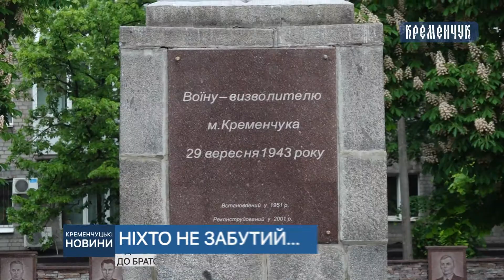Кременчужани поклали квіти до братських могил та вшанували пам'ять загиблих воїнів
У День пам’яті та примирення кременчужани поклали квіти до братських могил та вшанували пам'ять загиблих воїнів